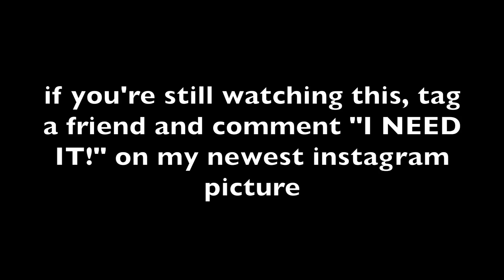DAVID SAID TO USE THIS FOR CLICKBAIT!!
I leave the house, Jason forgets who I am, I explain why Kristen isn't always in the vlogs, and a pretty cool announcement.

Charles Fowler - Instagram; @_noble_savage Snapchat; @thenoblesavage

Liza Koshy - Instagram/Twitter/Snapchat: @LizaKoshy